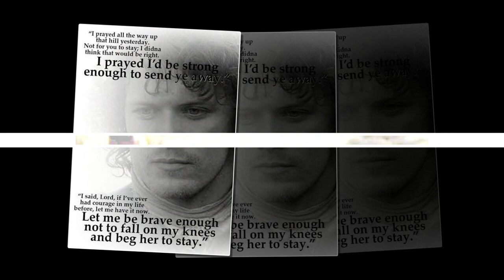‘Outlander’ Did Something Radical Again